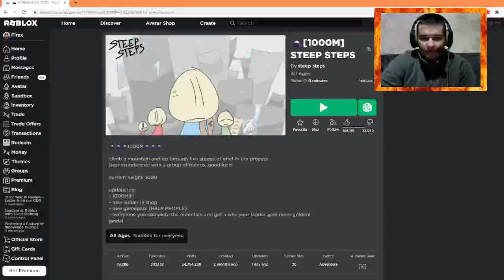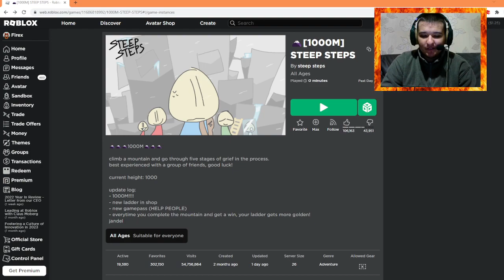PLAYING ROBLOX STEEP STEPS FINALLY!!!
In this video, I'm finally playing Roblox Steep Steps and this game is one of the rage quit climbing games like Mount Everest Climbing on Roblox because if you attempt at one try and you fall off, you start over!
Note: I've just encountered some toxic teenagers who goes "no one cares" which is not nice to say that to YTbers.
Shoutout to Henry Ta for suggesting this!!